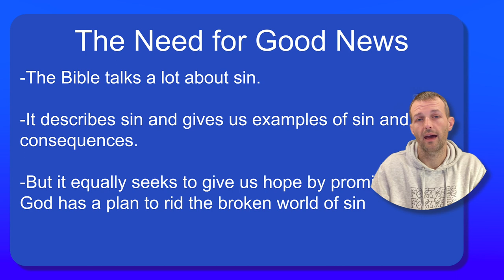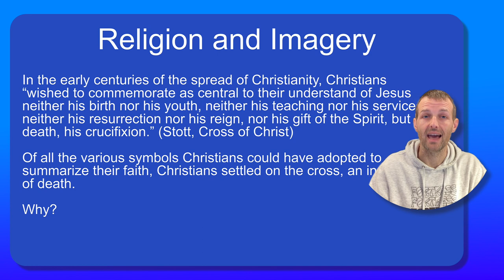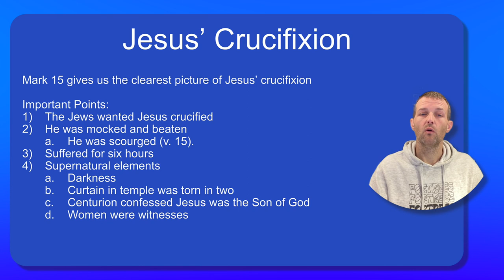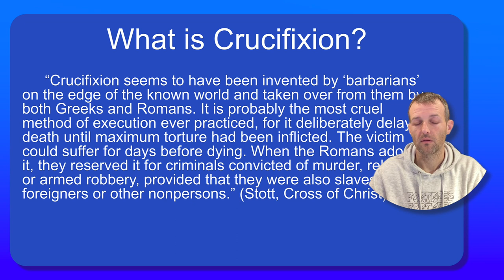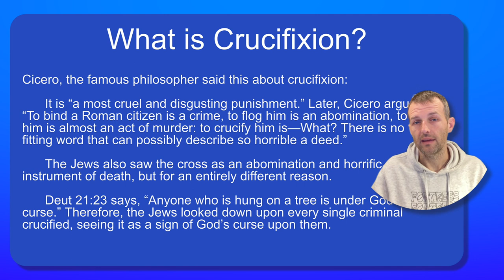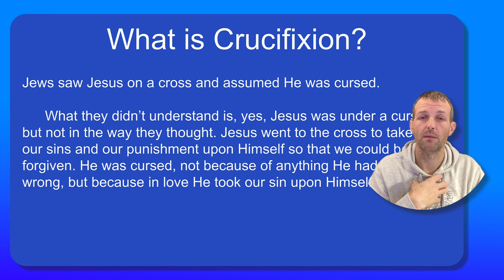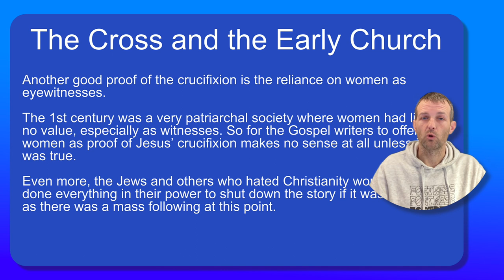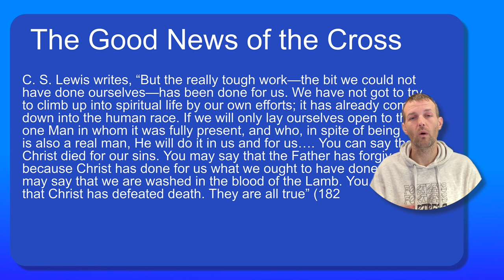Lecture 13-The Cross of Christ